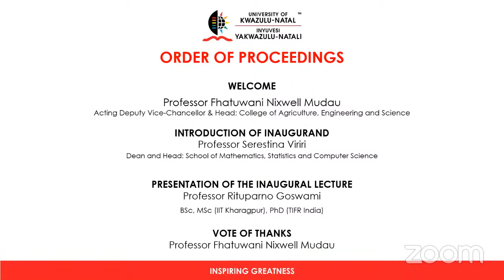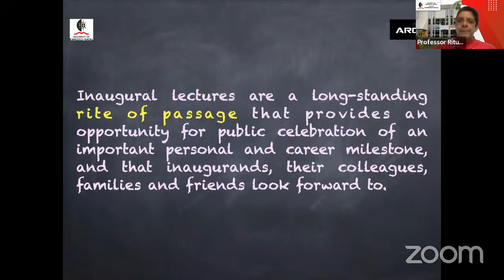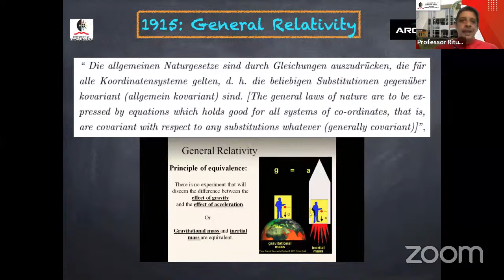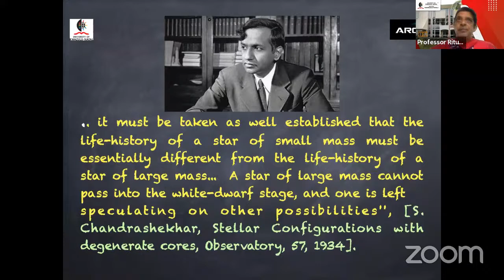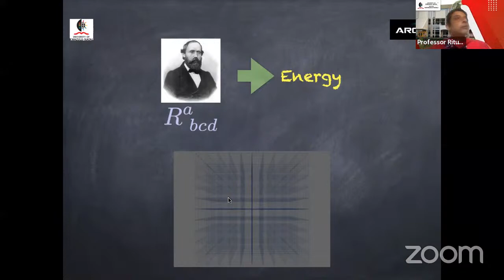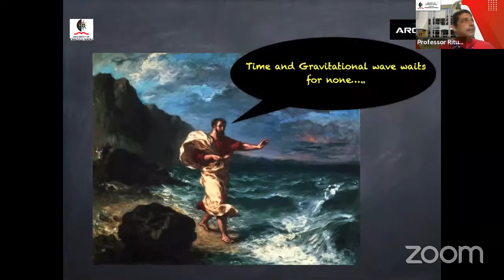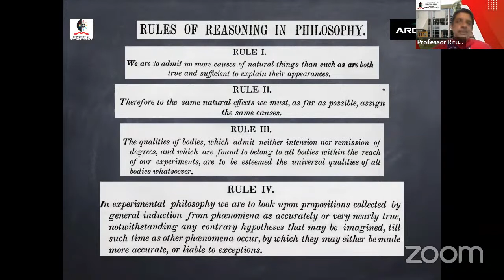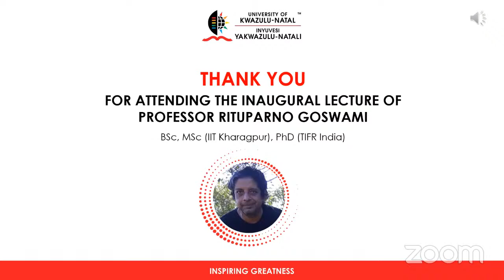Inaugural Lecture presented by Professor Rituparno Goswami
This inaugural lecture was delivered by Professor Rituparno Goswami on the topic: Gravitating towards the Mysteries of Gravity